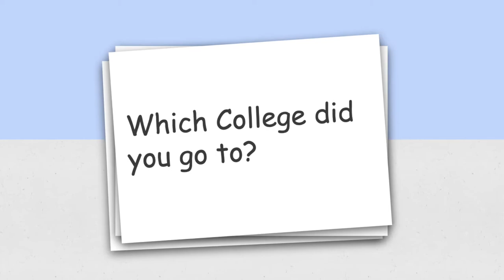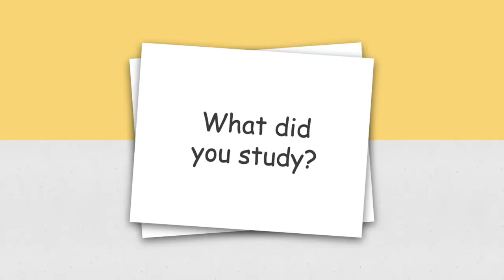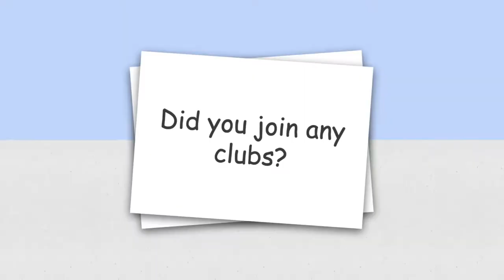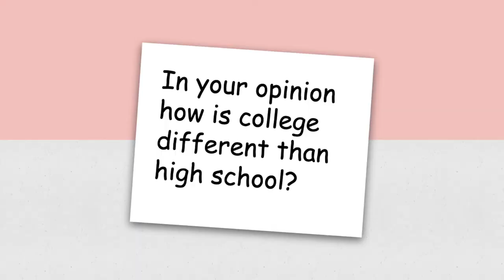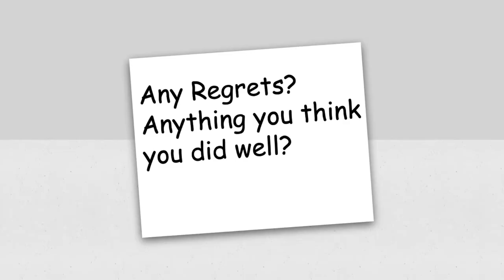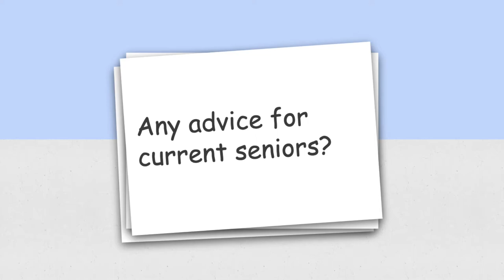Menlo-Atherton Teachers share College Experience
Menlo Atherton teachers talk about their time in college and give advice to current seniors.

Video producer: Zoe Schinko

Video editor: Eleanor Shepard

The M-A Chronicle is a student-run​ news publication based out of Menlo-Atherton High School, covering a wide range of stories, both locally and abroad.